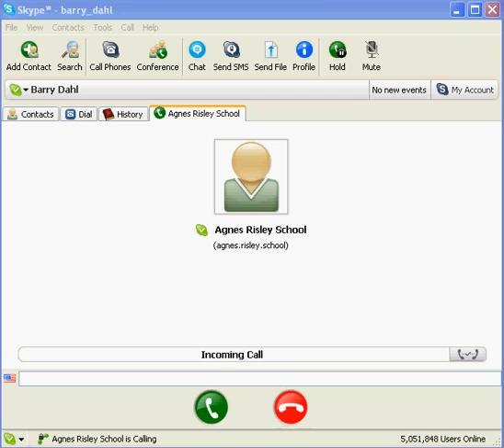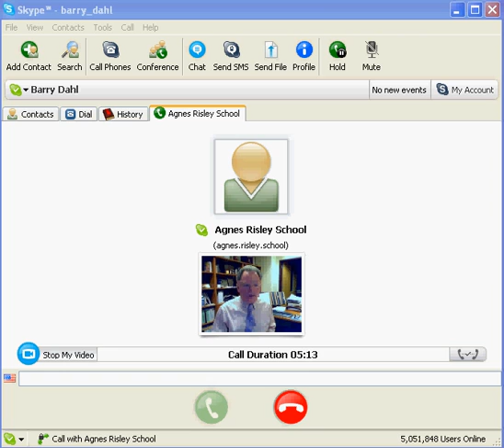Skype to Nevada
Just testing the use of Open Source CamStudio for recording a Skype call.